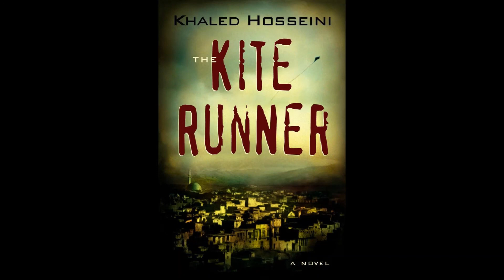The Kite Runner audio excerpt reading in a deep calm voice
Reading from Khaled Hosseini's novel The Kite Runner. A calm voice listening experience.